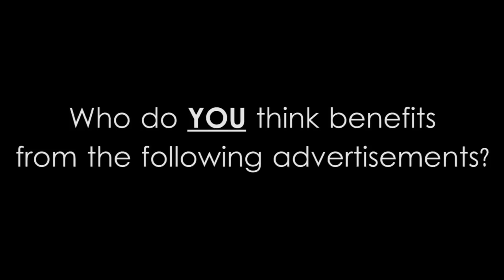Gina Raimondo and RI Democrats Misleading Voters Yet Again...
Paid for by the Rhode Island Republican Party
Not authorized by any candidate or candidate's committee.